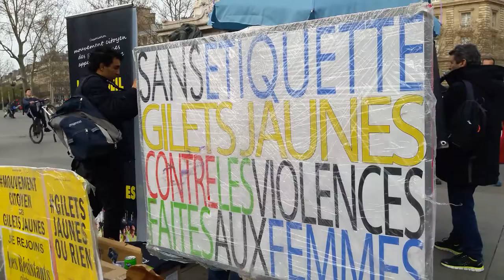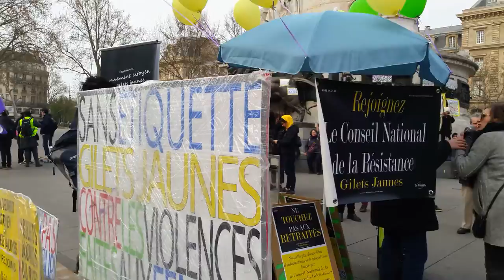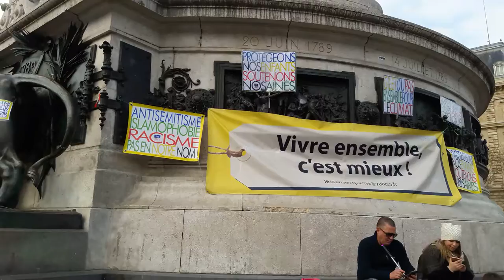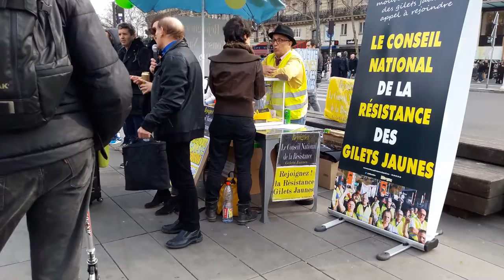Manifestation Gilets Jaunes Paris République 23 mars 2019 Acte19 #149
Manifestation Gilets Jaunes Paris République 23 mars 2019 Acte19 ActeXIX 23mars - video samedi 15h09 Paris Republique Les Résistants avec GJ Kamal Amriou FB @kamal.amriou Rejoignez Le Conseil National de la Résistance FB @OfficielGiletsJaunes Place de la République Le collectif Les Sans Etiquette @GiletsJaunesGo GiletsJaunes Tous Gilets Jaunes @17Novembre2018 @GiletsJaunesFr_ 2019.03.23 Macron démission Les citoyens constituants RIC Référendum d'Initiative Citoyenne - video mariepanic mariepanic2 @mariegendron @anne_hoa